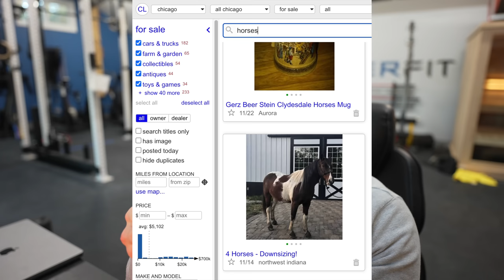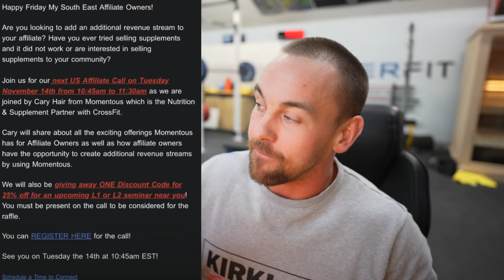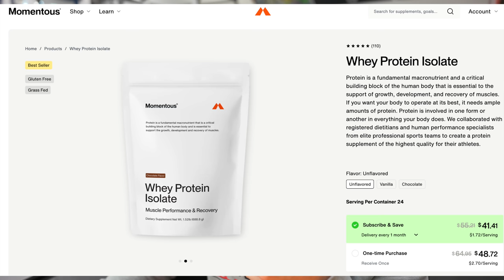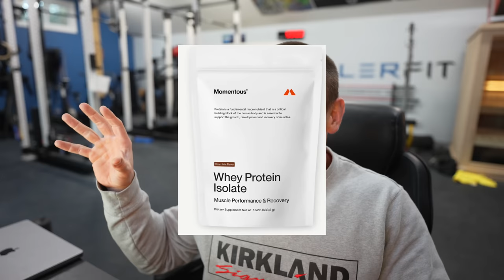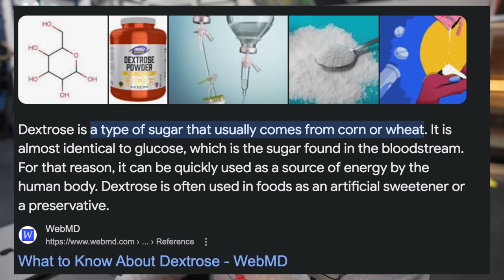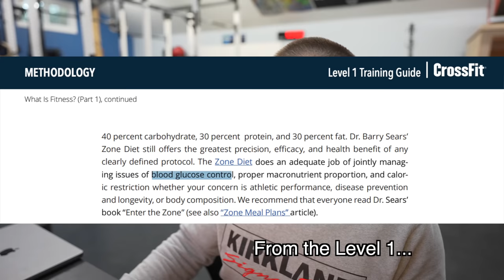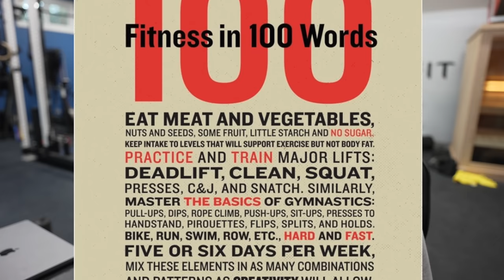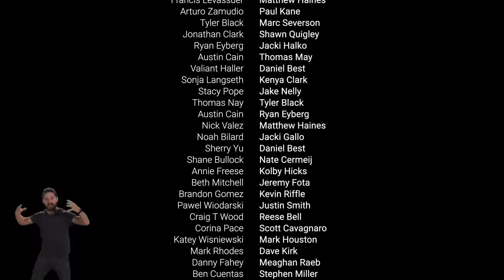Don’t forget about that E-Mail..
JOIN the HillerFit Team